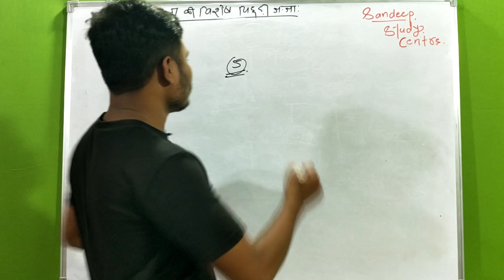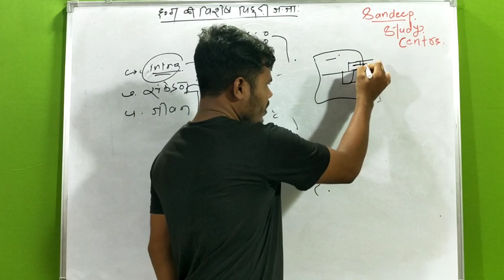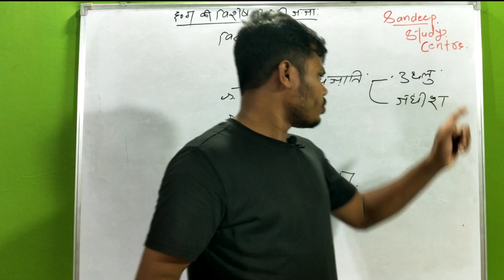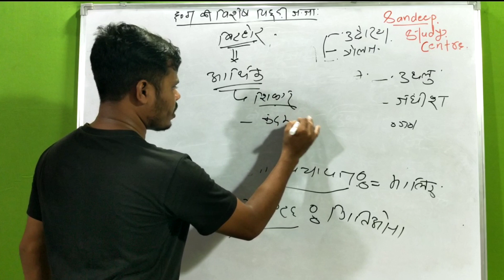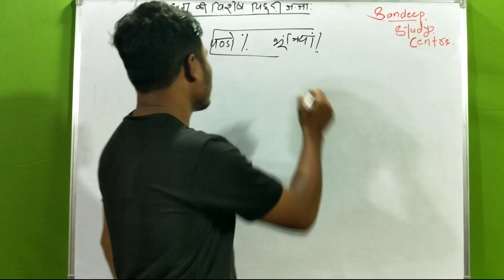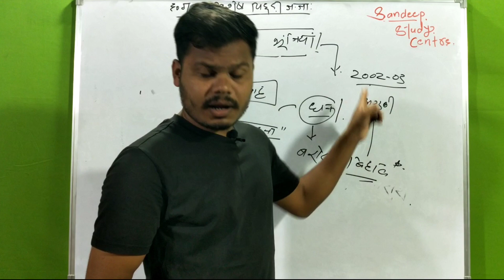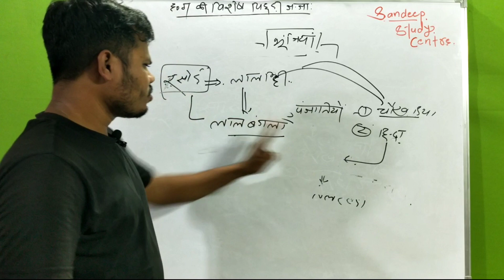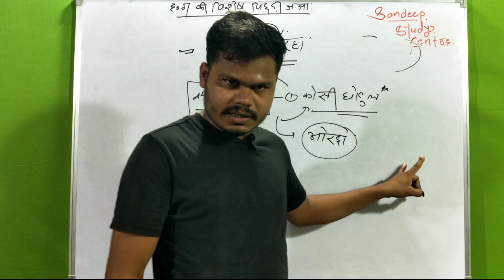cg विशेष पिछड़ी जनजातियां । बिरहोर, पण्डो, भूंजिया, birhor. pando. bhunjiya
इस क्लास में बिरहोर पण्डो भूंजिया जनजातियों पर गहन अध्यन किया गया है ।

cg के किसी भी exam के दृष्टि से समान रूप से उपयोगी है ।

और इसी के साथ आपकी cg की विशेष पिछड़ी जनजाति टॉपिक समाप्त होता है ।